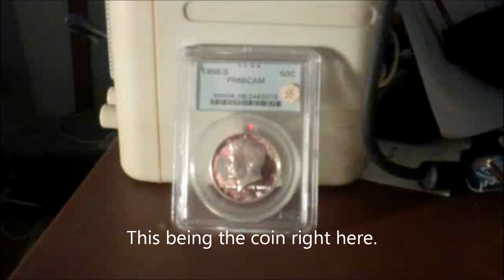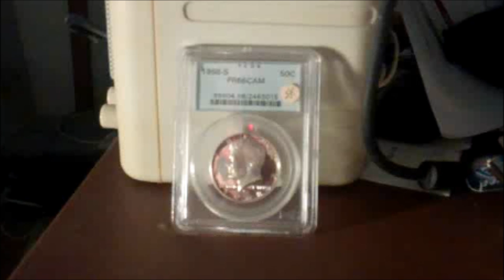Mystery Landmark Contest 2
Alert!!!  The next upload is now posted.  Please enter your guess on that one, as well as this one, to avoid confusion in determining the winner:

Jim Pack's mystery landmark quest.  Guess correctly and you win the coin depicted in the video.  Only one guess per upload.  If no one guesses correctly this time, another upload with be produced with more clues.  At which time, everyone is eligible to guess one more time again, until we have a winner.  You will need to have an account with youtube to make a guess.  Everyone is on the honor system.  Please do not comment using other channel names if you have more than one.  Again, only one guess per person, per upload.